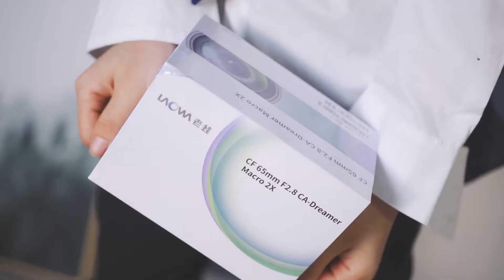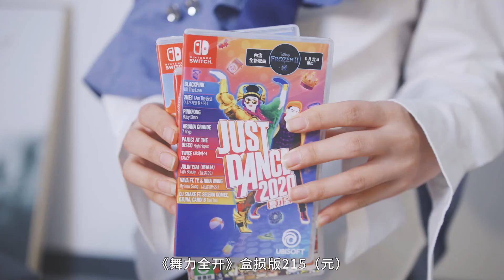宅女主播新年给自己买礼物花了2万多，索尼相机、Switch游戏机，还有300一张的游戏卡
新年到了，闪闪忙了一年给自己买了2万多的新年礼物，其实大部分都是工作设备。为了录视频买了2个游戏，分别是Oculus和Switch游戏机，为了玩游戏，又买了好多的游戏卡。 本频道制作的所有视频都符合平台的使用政策，没有任何违规行为。